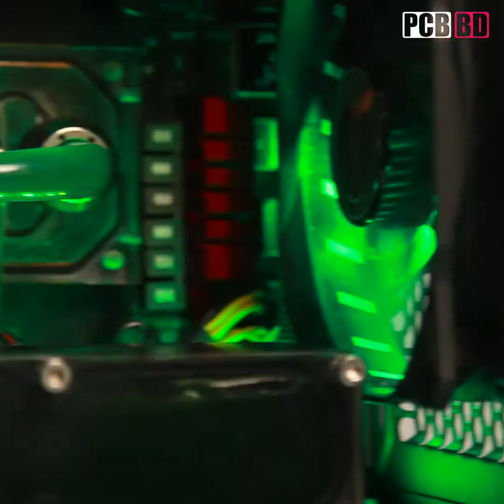Gaming PC Build | Razer Edition | XFX Rx 580 | Ryzen 1700x | Asrock Fatality | Timelapse Square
Hello, here is our gaming pc build video with the super cool Antec Cube-Razer Edition case. This will be a Ryzen setup with Rx 580. here is a list of the components used for the pc build. Its the square edition of the main video. The main video can be found

► Ryzen 7 1700X  BDT 31500

► ASRock Fatal1ty X370 Gaming-ITX Motherboard BDT 18000

► XFX RX 580 8GB Graphics Card BDT 36000

► Antec EA550G PRO EC 550 Watt 80 Plus Gold PSU

► Antec CUBE-RAZER Certified Mini-ITX Casing BDT 16500

► GeIL EVO X DDR4-2400MHz 8GB RGB Desktop RAM BDT 8200

► Kingston SSDNow UV400 240GB 2.5-Inch SATA III SSD

► EK-Supremacy Clean CSQ CPU BLOCK

► PrimoChill 1/2in. Rigid Fitting to Flex Tubing Insert

► EK-BAY SINGLE RES - White Acetal Reservoir

► AX240 Dual Fan Radiator (Black) Radiator

► PrimoChill 1/2in. OD Rigid PETG Tube - 6 x 30in. - Clear Tube

► EK-XTOP SPC-60 PWM - Plexi (incl. pump)

► Antec F19 Blue LED Fan

► Bitfenix Alchemy 30cm Magnetic GREEN LED Strip